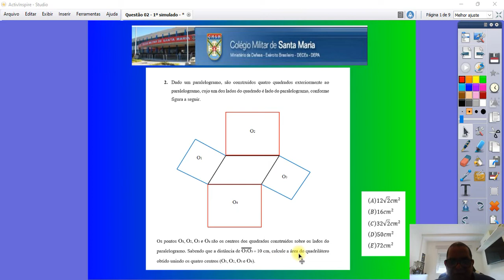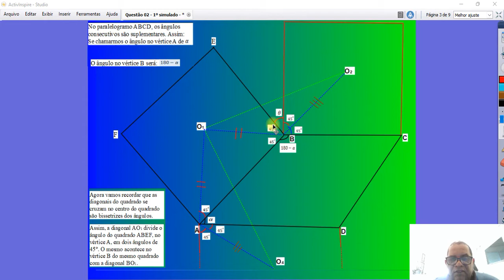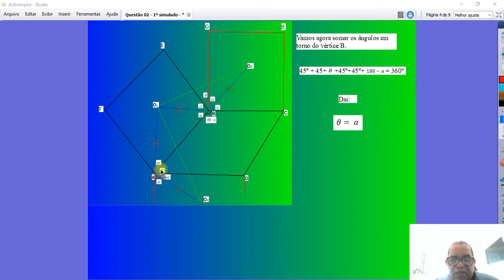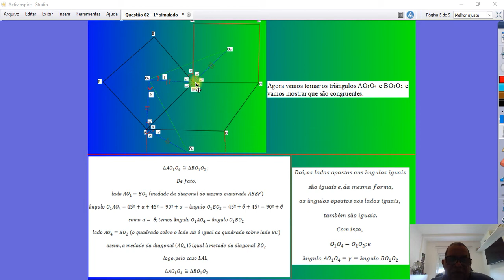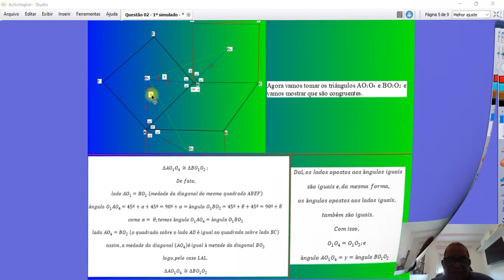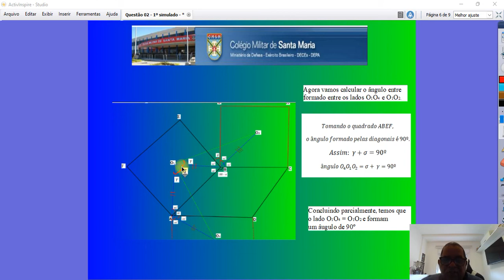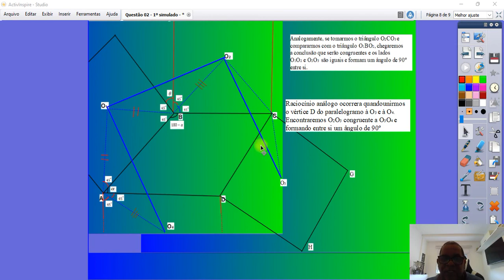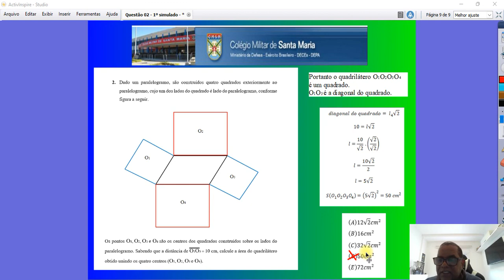1º Simulado EsPCEx - Matemática / questão 02